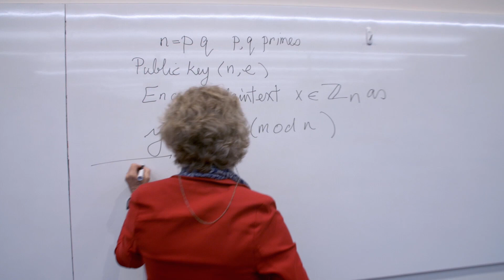Brilliant mathematician wins Australia's top prize for science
The University of Western Australia’s Emeritus Professor Cheryl Praeger has won the prestigious Prime Minister’s Prize for Science – the first Western Australian to receive the award – for her contribution to the mathematical sciences.